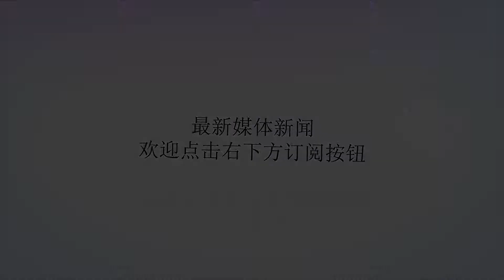姐弟俩野外游玩，弟弟被大蛇缠住难以动弹，姐姐的行为让人落泪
谢谢！国外一对姐弟出去玩耍，准备回家时发现走在后面的弟弟大叫起来，回头一看姐姐吓傻了。只见弟弟脖子上不知道什么时候缠绕了一条蟒蛇，任弟弟怎么挣扎都甩不开。姐姐见状也吓的不轻。眼看蛇把弟弟脖子勒的越来越紧，弟弟也马上就不行了。姐姐接下来的做法让人感动。顾不上害怕的姐姐赶紧跑到弟弟身边帮助弟弟。姐姐死死的拉着蟒蛇的尾巴，经过一段时间的拉扯，终于有惊无险的把蟒蛇弄开了，弟弟也得救了。真的很佩服这位姐姐，面对危险竟然没有逃跑而是奋不顾身的冲了上去。（图片均来自网络）